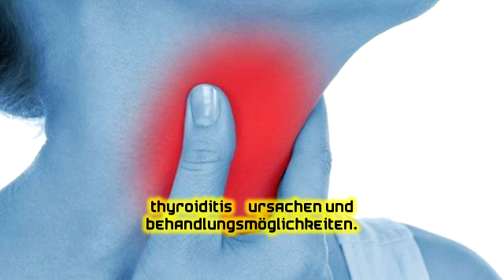Thyroiditis – Ursachen und Behandlungsmöglichkeiten